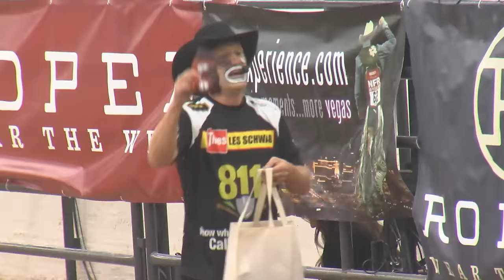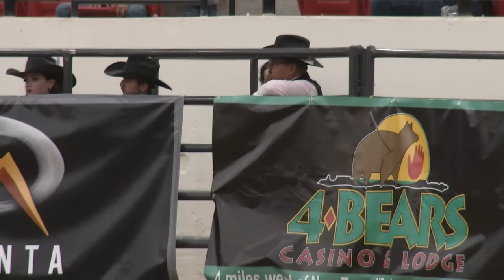INFR 2023 - Performance 5 - Las Vegas South Point Hotel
Perf 5 - October 26th, 2023 INFR